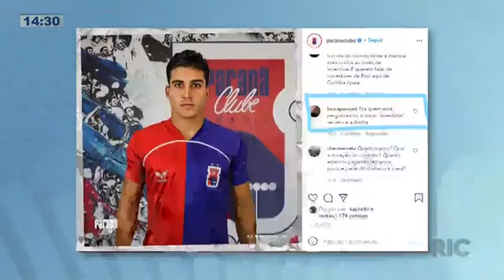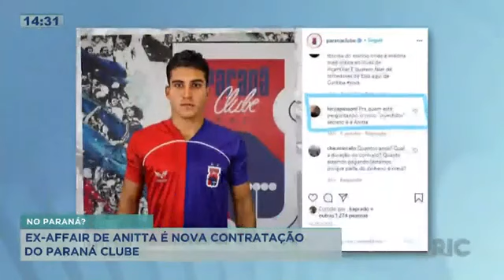Ex-affair de Anitta é a nova contratação do Paraná Clube